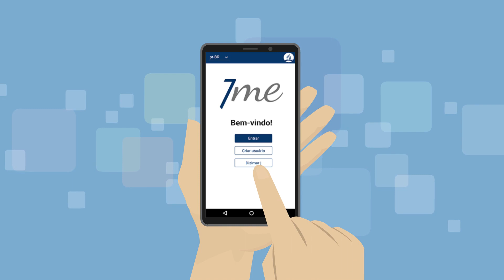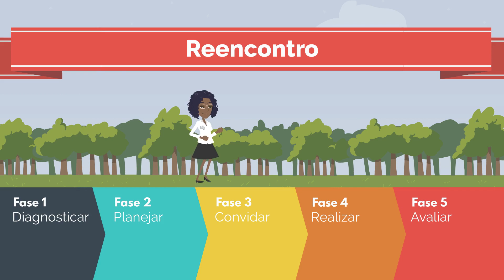Saiba Mais | Secretaria (24)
Vídeo 24 - Secretaria

Sabe aquele departamento que lida com os dados da Igreja de forma precisa e constante? Estar na liderança da Secretaria da igreja envolve compromisso e muita dedicação, afinal, lida com os dados dos membros da igreja.